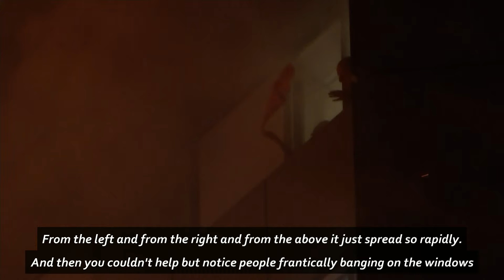Grenfell Tower fire: Baby thrown from burning London tower block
A horrified woman tells of how a mother threw her baby from a window of Grenfell tower in London and describes the "harrowing" scenes. Report by Charlotte Brehaut.